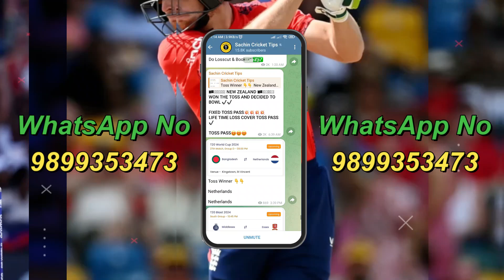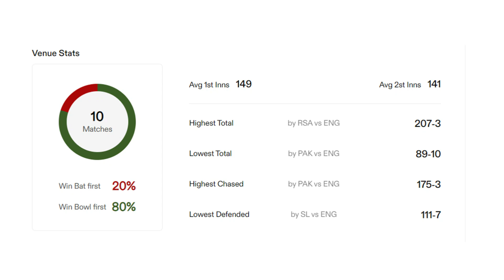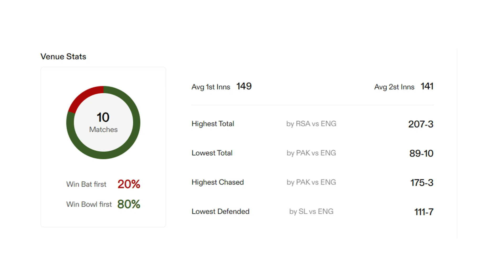AUSTRALIA VS ENGLAND T-20 MATCH WINNER PREDICTION , TODAY MATCH PREDICTION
VIDEO FIRST COMMENT

SACHIN CRICKET TIPS IS ONE OF THE BEST PLATFORM TO PROVIDE BEST AND LATEST INFORMATION & UPDATE ABOUT CRICKET 👇
SESSION TIPS
DREAM11 TEAM
TEAMS PREVIEW
PITCH REPORT
MATCH REPORT

Search Keyword...

IPL 2024 league
Indianpremierleaguematchprediction
iplmatchprediction
ipl prediction 2024
whowillwintodayiplmatch
IPL 2024 kaun jeetega
matchprediction
matchpredictin2024
todaymatchprediction
todaymatchprediction2024
todaymatchwinnerinIPL
todaymatchwinnerprediction
todayIPLlmatch
IPL2024winner
cricketprediction
mumbaiindiansplaying11
delhi capitals playing11
chennai Super Kings playing11
Rajasthan Royals playing11

IPL 2024 Pitchreport
pitchreportsIPL
Indian premier league analysis
ipl league records
iplplaying11
iplmatchwinner
ipl 2024 todaymatchprediction
todaymatchwinnerprediction
todaymatchlivescore
todaymatchwinnerprediction
aaj women match kaun jeetega
aaj IPL match Winner Kaun Hoga

indian premier league 2024 prediction , ipl Prediction , IPL 2024 Prediction,